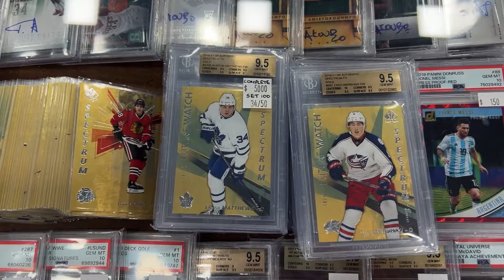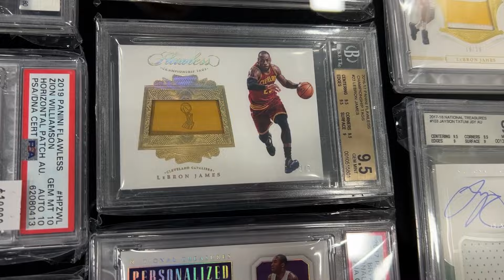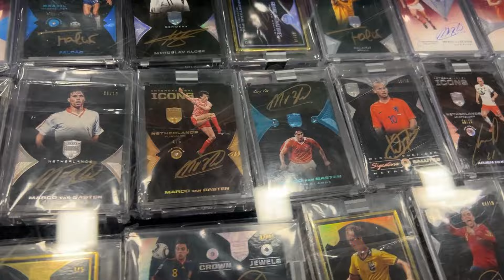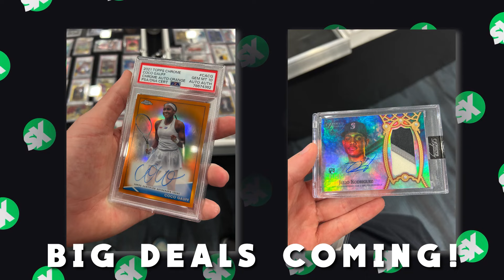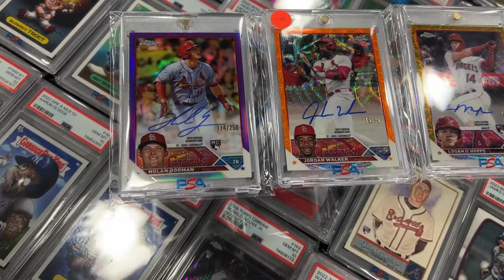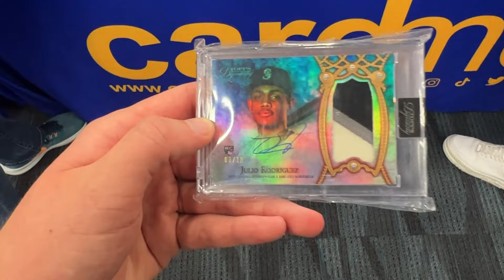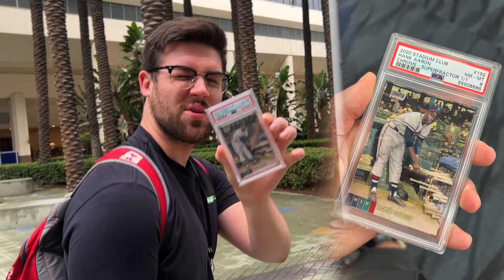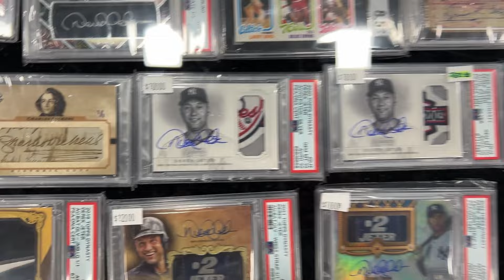What Sports Card DEALS Did We Find @ The Burbank Card Show?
We went to the Burbank Card Show in Anaheim, CA and found some AMAZING sports cards! Check out the video to hear from different vendors, and see which cards we found in the midst of thousands of rookie cards and autographs.